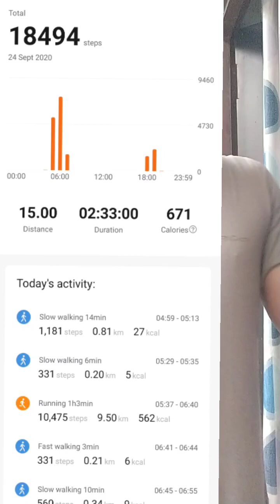How was my Day 26 | Fat to Fit Journey | 24 Sep 2020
Day 26 | Fat to Fit Journey | 24 Sep 2020

how to burn more calories